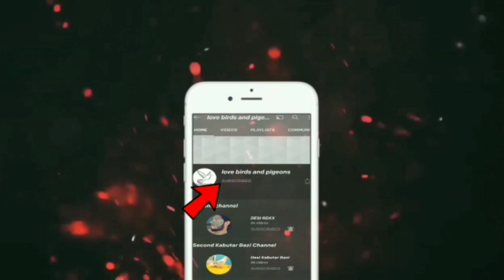नीचे वाली छत पर कबूतर बैठा !! Niche wali chath per kabutar baitha !! कबूतर छोड़ दिए नीचे !!